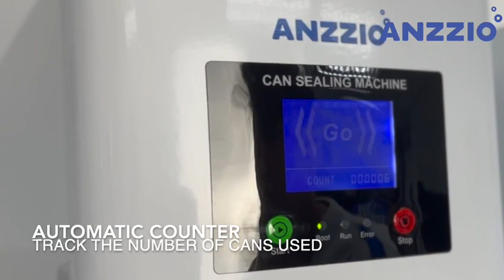Can Sealing Full Demo